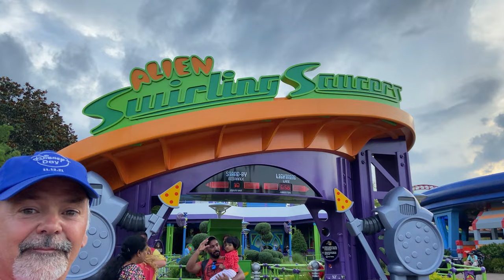Disney Hollywood Studios | Alien Swirling Saucers | Charcuterie at Baseline Taphouse!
Come join us for a quick little jaunt after work to Hollywood Studios, where we rode the Alien Swirling Saucers for the first time and then got a couple beers and charcuterie board / pretzels and cheese at the Baseline taphouse!